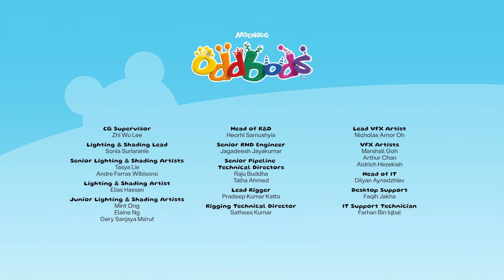ศึกซิ่ง | Oddbods | การ์ตูนสนุกๆ สำหรับเด็ก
ฟิวส์สร้างรถโกคาร์ทเพื่อลงแข่ง แต่เมื่อเพื่อนๆ เข้ามารบกวนเลยทำให้ทะเลาะกัน เพื่อนๆ แต่ละคนแยกย้ายกันไปสร้างรถในแบบของตัวเองเพื่อลงแข่งบ้าง เมื่อถึงวันแข่ง เหล่าออดบอดส์ทั้งเจ็ดก็อยู่ที่จุดออกตัว การแข่งเริ่มแล้ว…แต่ใครจะเป็นผู้ชนะกันล่ะ

00:00 ศึกซิ่ง
07:11 ผู้บุกรุก
14:09 ฟักทองต้องสาป
21:08 ศึกสู้ผี
28:07 รถบรรทุกมอนสเตอร์
35:05 การพบปะอันน่าแหวะของซี
42:04 ภูเขาหิมะ
49:02 สองบุคลิก
56:01 ตุ๊กตาปุปะ